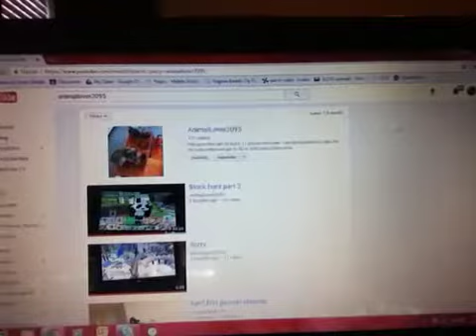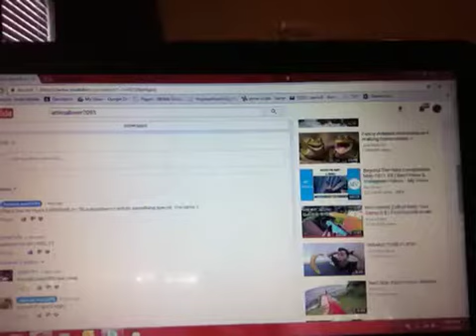Sheep noise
Sounds better in real life